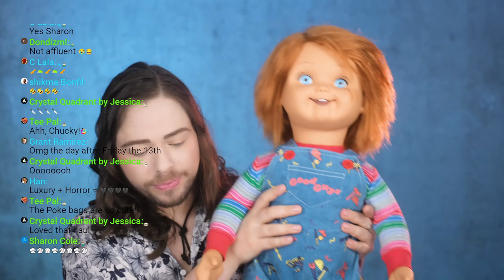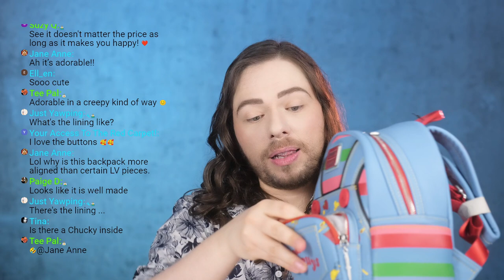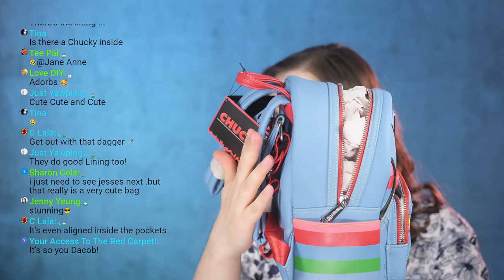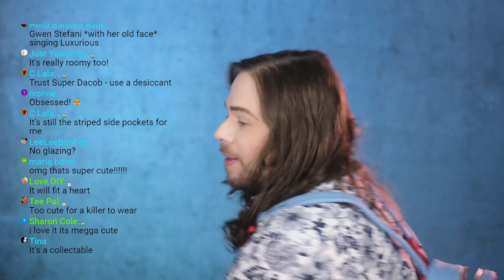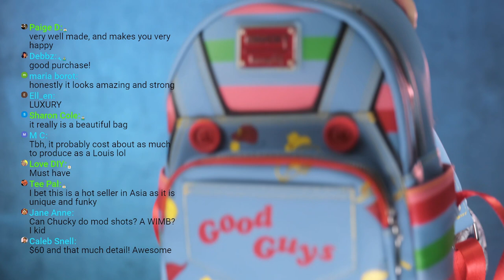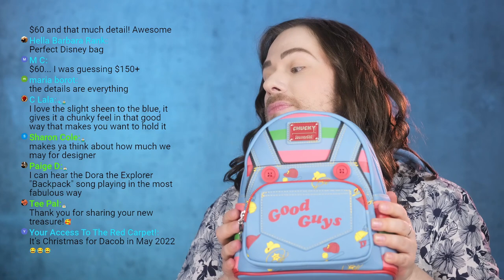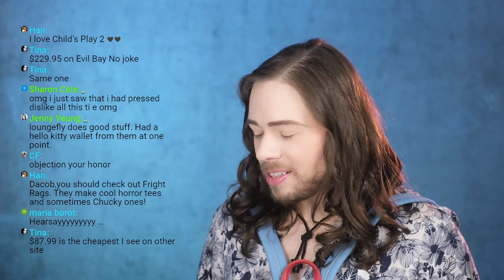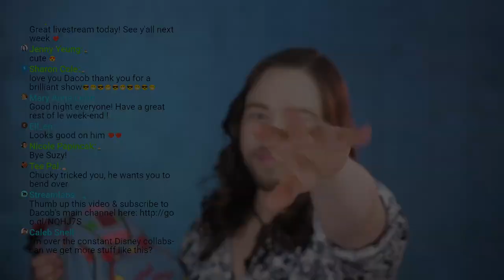CHUCKY Loungefly Backpack Unboxing and Review - Child's Play Good Guys Mini Backpack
Unboxing Seed of Chucky Doll from Trick or Treat Studios - CHUCKY prop doll from TOTS - PART 1 of 3

Seed of Chucky Trick or Treat Studios Doll REVIEW - CHUCKY prop doll from TOTS - Part 2 of 3

CHUCKY comparison Seed of CHUCKY Vs good guys doll from Trick or Treat Studios Part 3 of 3

CHUCKY T.V. series trailer reaction and review. Childs Play comes to TV with the good guy & Tiffany!

CHUCKY T.V. series teaser reaction and review. Childs Play comes to TV with the good guy & Tiffany!

HALLOWEEN KILLS Final Trailer reaction and review! Michael Myers is Back just in time for Halloween!

"What We Do In The Shadows" Season 3 & "The Creeps" by Charles Band Double Feature review - Spoilers

Has Kevin Smith lost his mind?! Masters Of The Universe Revelation Review -  it copies Twin Peaks S3